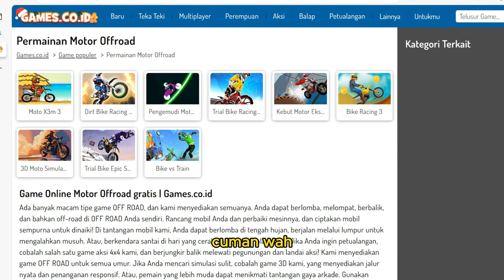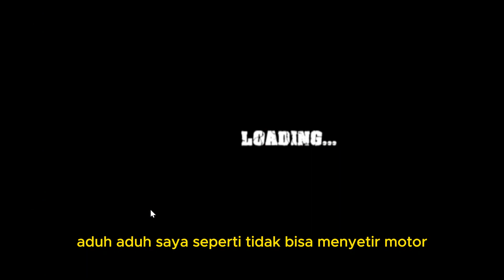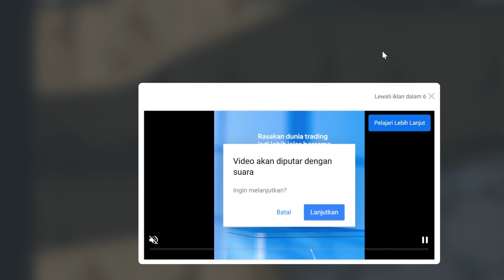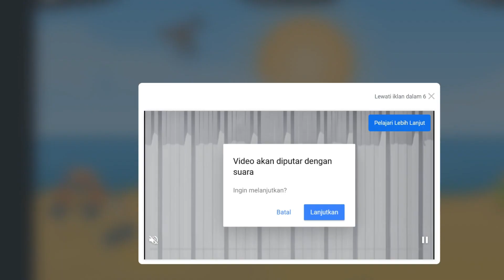Motor Off road , Game untuk yang punya nyali !!!!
Motor Offroad , Game untuk yang punya nyali !

Follow akun instagramku : IFGAMER35
Follow Akun Tiktok : IFGAMER35
Request Friend Akun Roblox : IFGAMER35